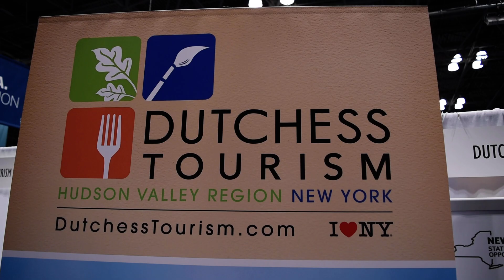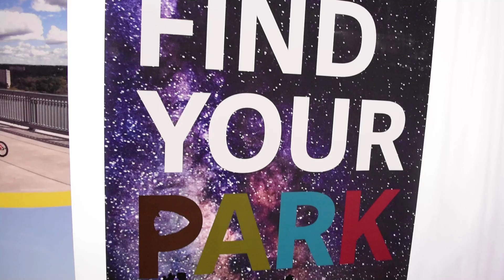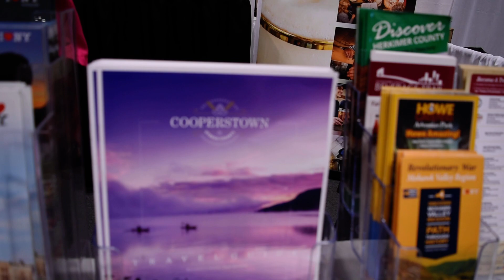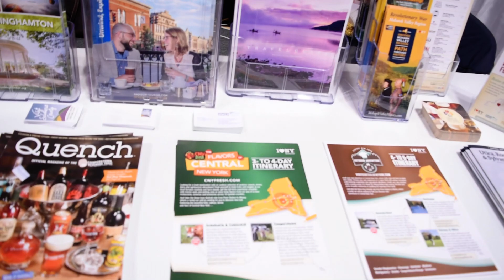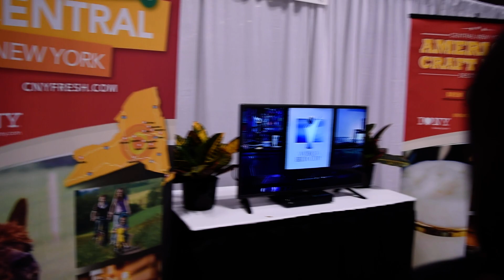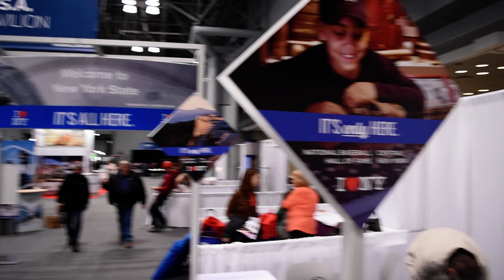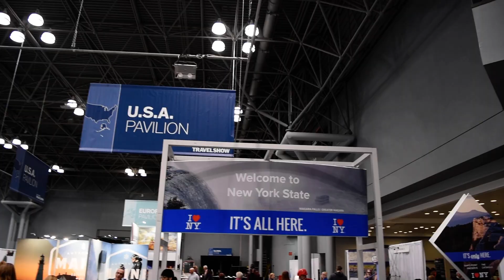The New York Times Travel Show - Explore NY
Hosts:
Ryan Janek Wolowski
Samara Elle Riviera

Interviews:
0:00 Intro
1:13 Montauk Long Island NY
6:06 Dutchess County NY
12:23 The Catskill Mountains
18:03 Central New York
23:22 Capital Region NY Albany Tulip Festival
27:29 Outro

Jacob K. Javits Convention Center
USA

As seen on Manhattan Neighborhood Network Television
MNN4 Culture Channel
RyanReporting